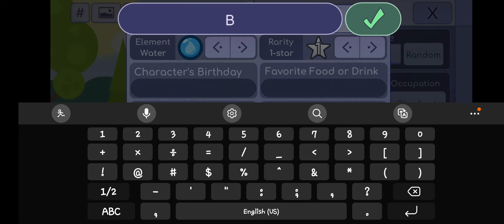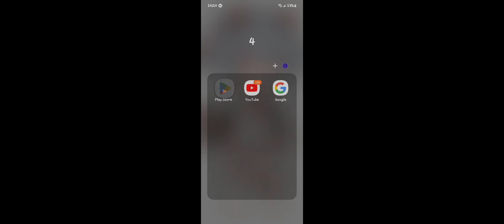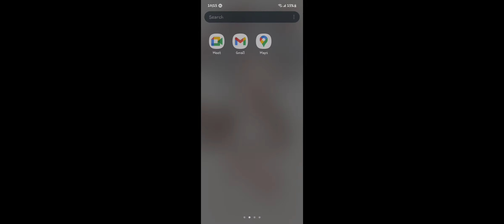Gina glitch work😰😰